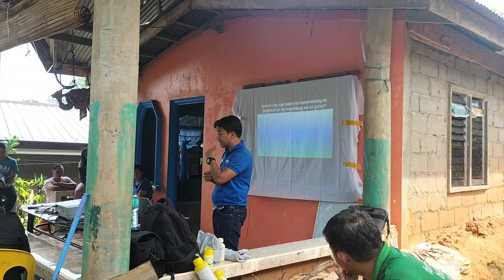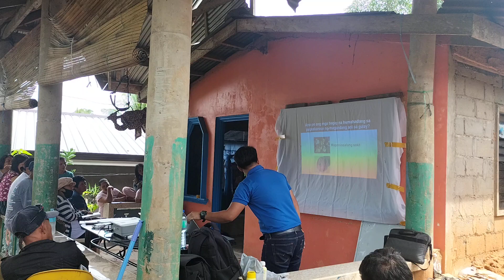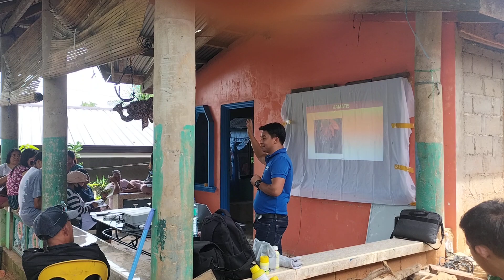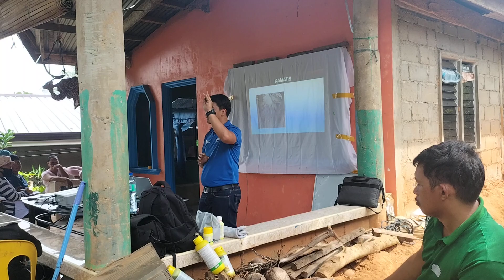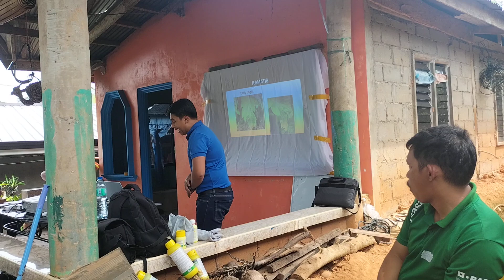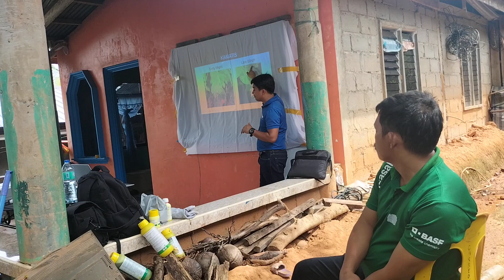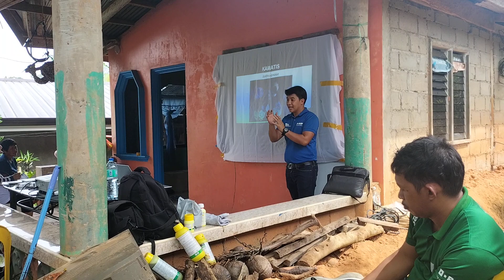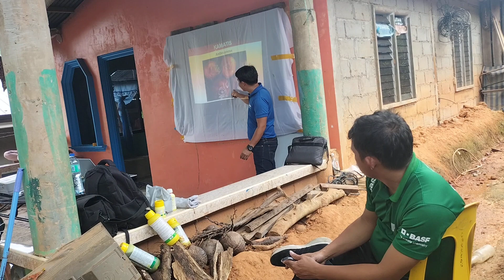Para sa mga baguhan sa farming makakatulong din,ito npo mga kapwa ko farmers, thank you Po ❤️❤️❤️🙏